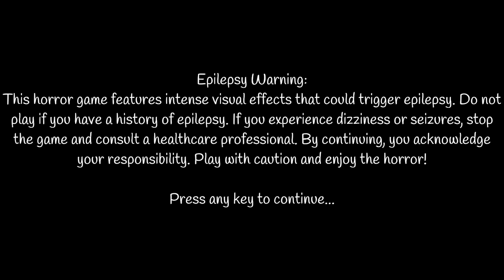Honey Time! with Pooh!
Hope you enjoyed this video!!!